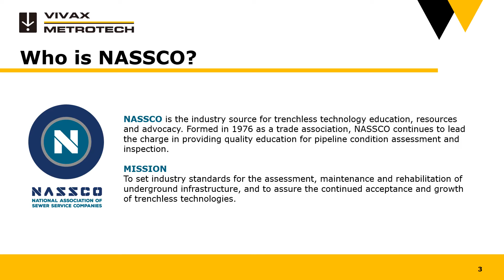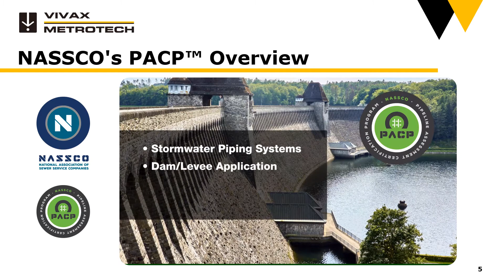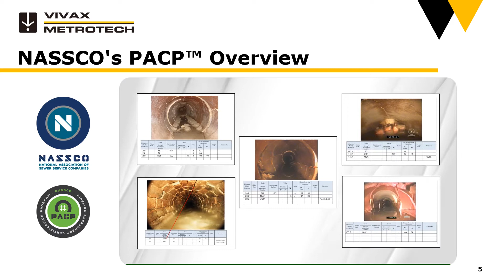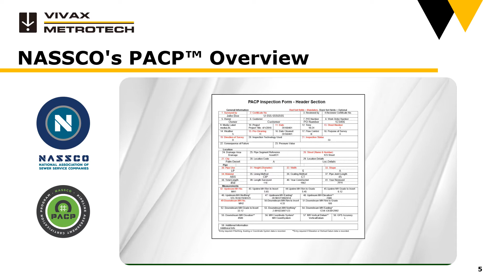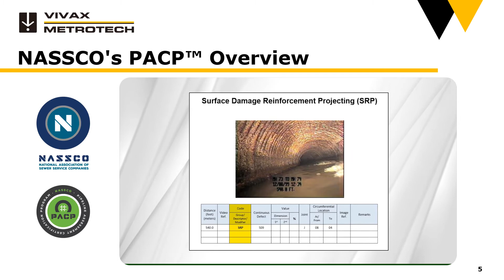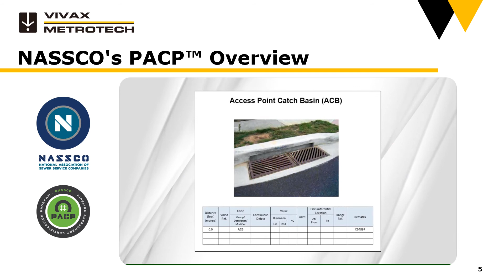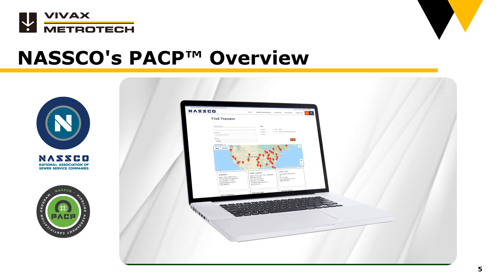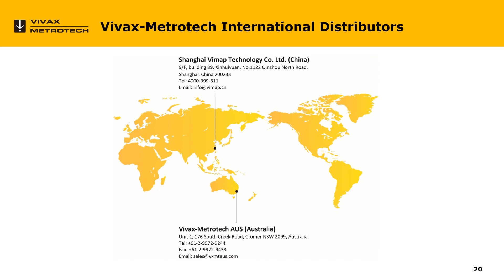Using PACP and LAPC with Push Camera Systems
This video provides an overview of NASSCO, PACP and LACP software and how they can be use with push camera systems.